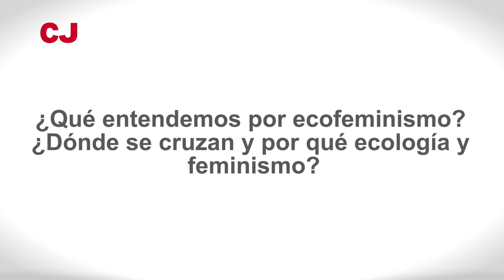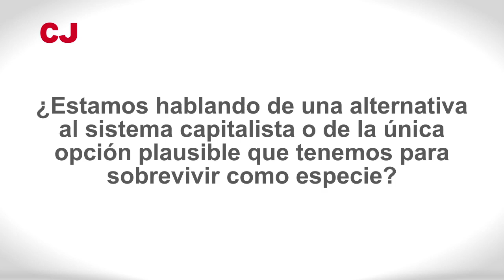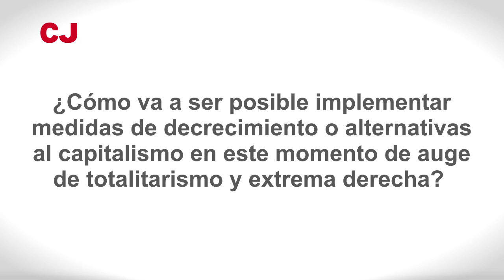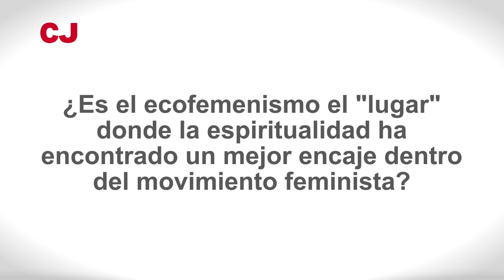Entrevista con Yayo Herrero sobre ecofeminismo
Yayo Herrero es antropóloga, ingeniera, profesora y ecofeminista. Ha sido coordinadora estatal de Ecologistas en Acción y ha participado en numerosas iniciativas sociales sobre la promoción de los Derechos Humanos y la ecología social. Actualmente es profesora de la Universidad Nacional de Educación a Distancia (UNED) y miembro del Foro Transiciones.

Con motivo de su presencia en Barcelona el 15 de octubre de 2018 para la inauguración de curso de Cristianisme i Justícia tuvimos la oportunidad de charlar con ella y profundizar en algunas cuestiones como los postulados del ecofeminismo, la amenaza de un ecofascismo de las élites o la relación del ecofeminismo con la espiritualidad.